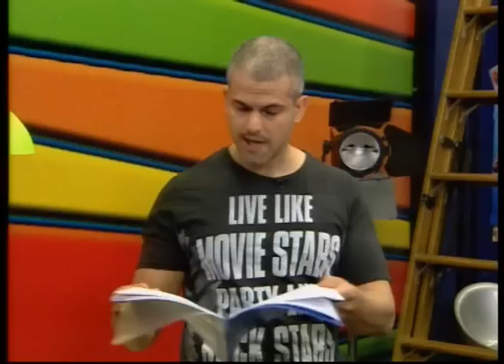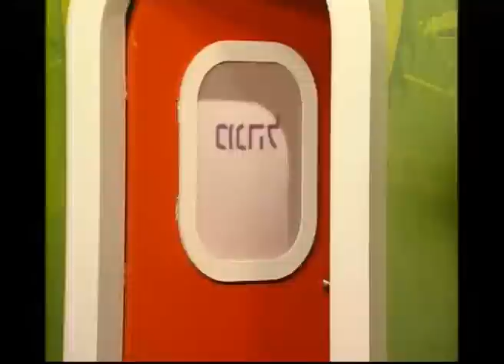מלחמת הטלפונים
הסיפור האמיתי מאחורי המקום האמיתי